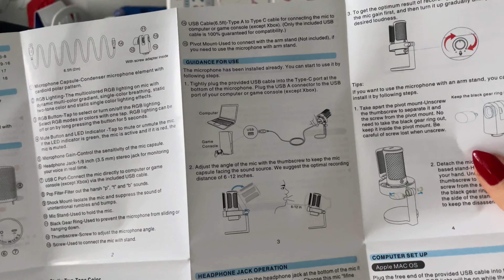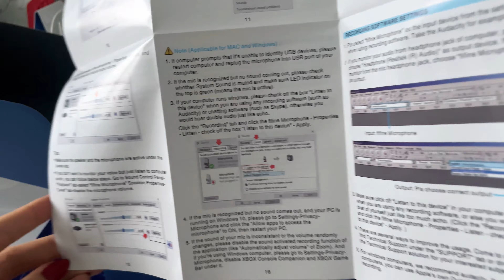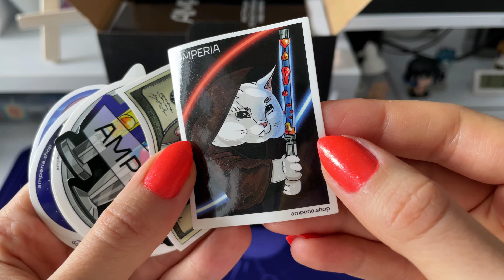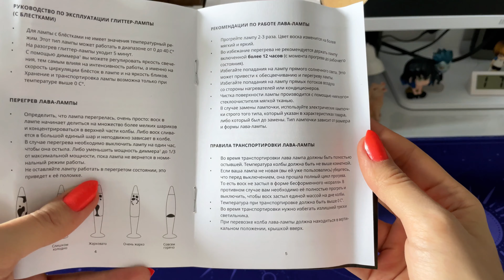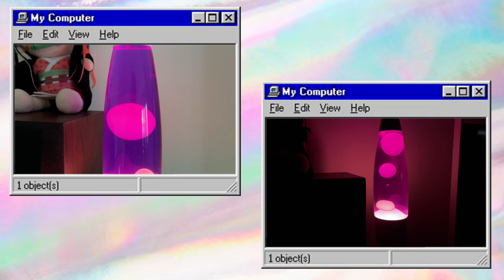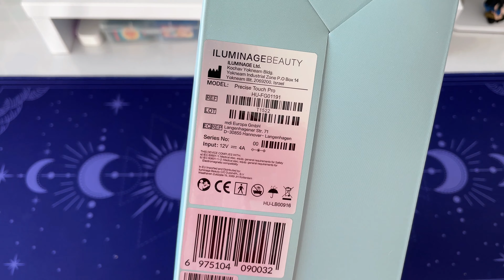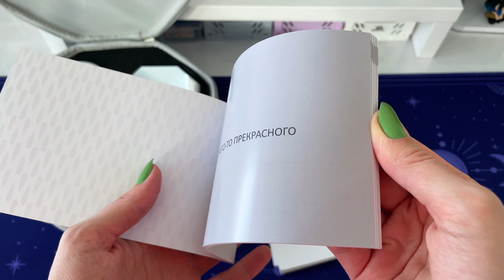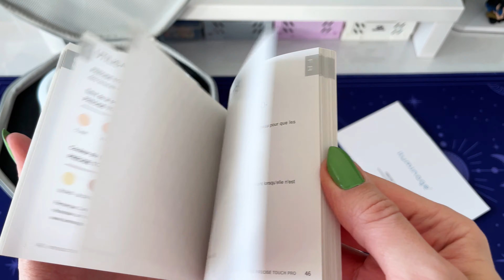☆ unboxing some devices | aliexpress & ozon ☆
~ unpacking *some devices* from *aliexpress* and *ozon* ~

☆ *Timecode* ☆
0:00 - fifine a8 white
5:04 - amperia lava lamp rocket
10:40 - bands for Apple Watch
- 11:59 - orange
13:14 - iluminage beauty precise touch pro

• linktree - nethouse.id/psixsan